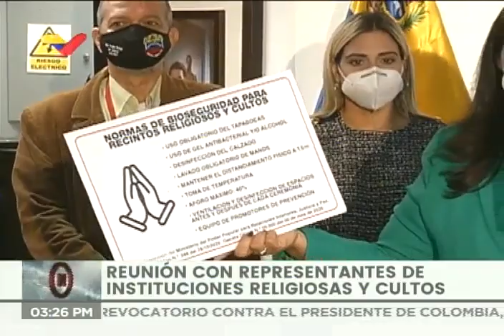Iglesias y templos podrán abrir en Venezuela a partir del 1 de noviembre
La ministra de relaciones interiores de Venezuela, Carmen Meléndez, informó que iglesias y templos podrán abrir a partir del 1 de noviembre siguiendo un instructivo para cultos y ceremonias religiosas, ello como parte de la flexibilización de la cuarentena por el coronavirus Covid-19.

Bitcoin: 16zae5LZZNU7e8wwAKZXSEVo7bP2xZ1KwC